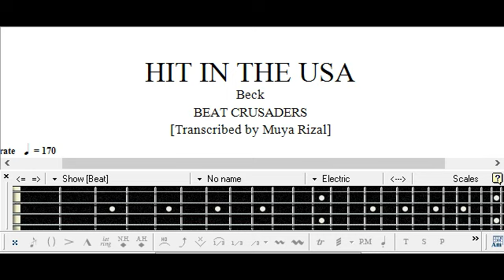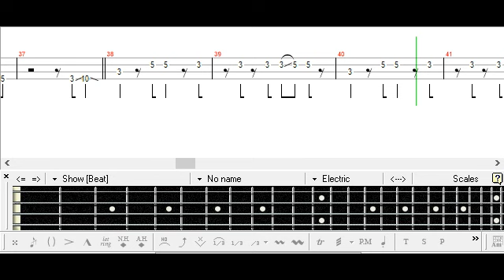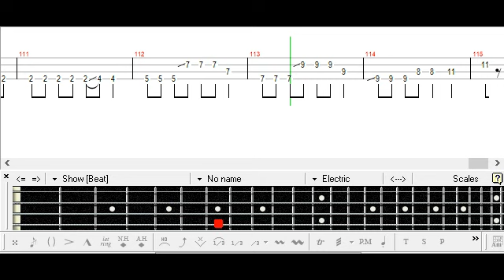HIT IN THE USA / BEAT CRUSADERS / ベース [TAB] Bass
PDF:
mymusic.st/muyarizal/127178

Suggestion from Zach
beck
Tutorial
Cover